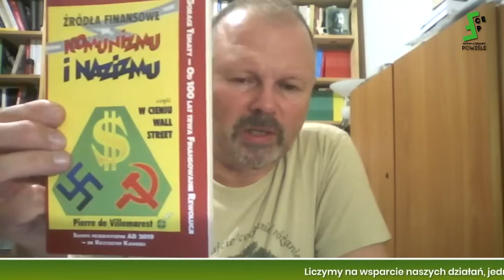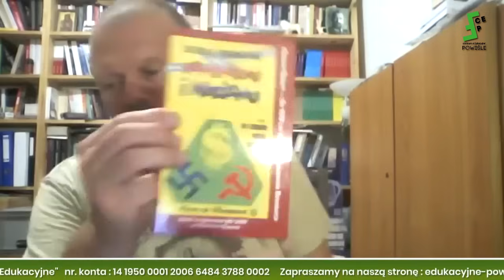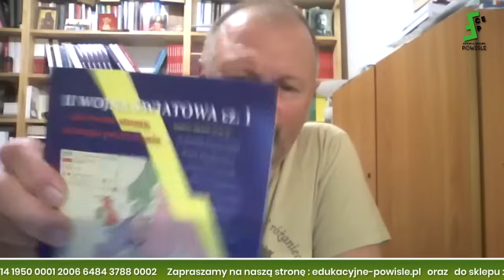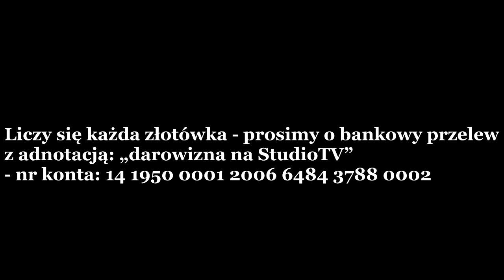Tomasz Łupina: Żydzi oskarżają Ks.Guza - zaostrza się walkaKlasowa, upadek imperium białegoCzłowieka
Szanowni Państwo